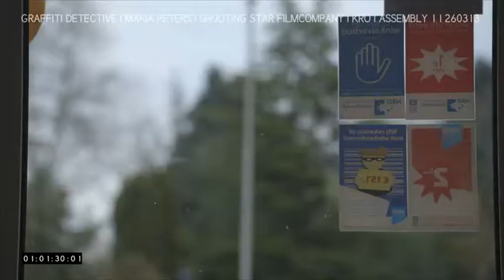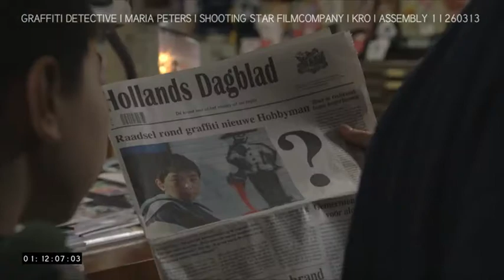GRAFFITI DETECTIVE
Featuring: Aaron Wan, Birgit Schuurman, Jack Wong, Gregory Samson
Director/Scenario: Maria Peters
Producer: Shooting Star